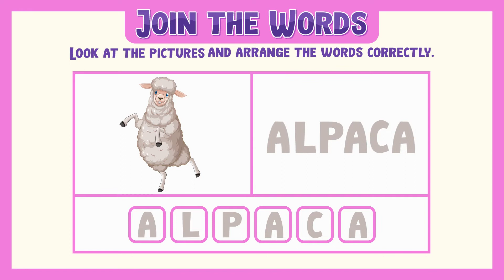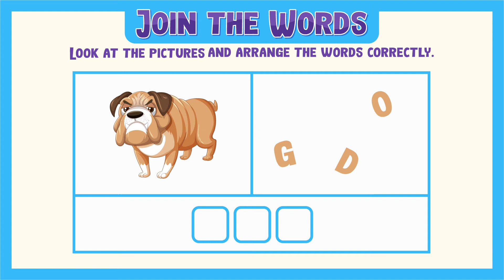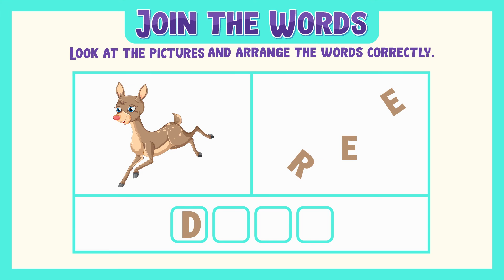ABC Song + Look At The Picture And Arrange The Words Correctly - English Exercise-learn ABC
Join the Words
Look At The Picture And Arrange The Words Correctly - English Exercise-learn ABC